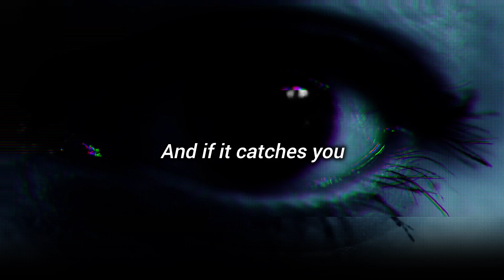Teke Teke की भयानक story | Haunted Japanese Urban Legend | trailer in hindi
Teke Teke ki kahani ek aisi darawani Japanese urban legend hai jo aapko raat ke andhere mein bhi sukoon se nahi sone degi!
Kashima Reiko ki atma, jo ek horrific accident ke baad vengeful spirit ban gayi, ab railway tracks par dikhayi deti hai.

Kya aap uski 'teke teke' awaaz se bach paenge? Dekhiye aur jaaniye is creepy story ka sach ya jhooth!